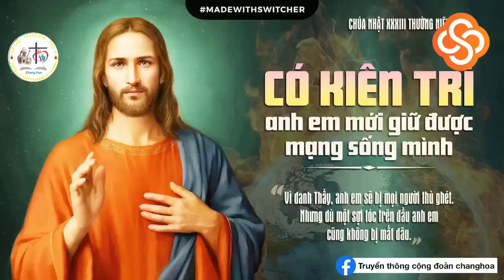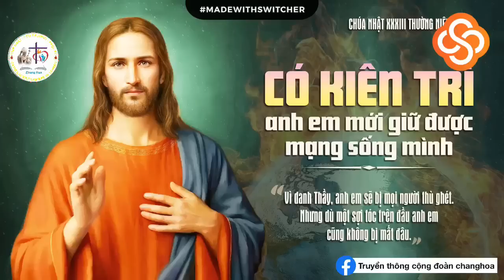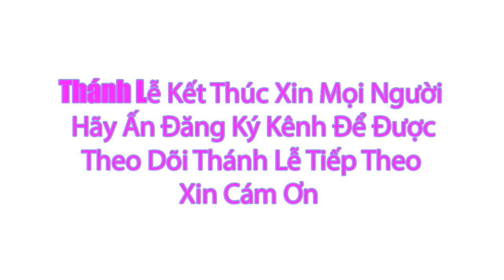Thánh lễ trực tuyến 17h00 pm hôm nay | 13.11.2022 | chúa nhật tuần XXXIII .TN | Trực tiếp thánh lễ